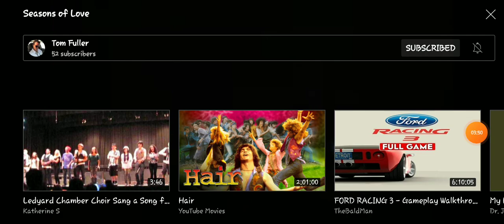Seasons of Love